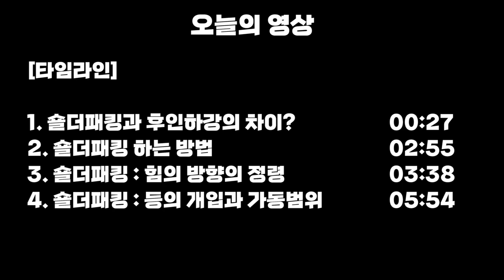벤치프레스에서 견갑의 움직임에 따른 "숄더 패킹"의 정의, 하는법 그리고 사용 기준점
여러분들은 어떤 운동에서 숄더패킹을 해야하고 어떤 운동에서는 하지 않아야하는 그 명확한 기준이 있으신가요?
이번 영상에서는 숄더 패킹의 정의 그리고 숄더 패킹 하는법, 그리고 숄더패킹의 사용 기준점에 대해서 알아보도록 하겠습니다.
벤치프레스는 상체의 운동중 가장 무거운 무게를 다룰 수 있는 운동입니다.
그래서 부상을 당하기가 그만큼 쉬운 운동이고,
어깨는 그중에서 가장 빈번히 부상이 일어나는 부위입니다.
그런 이유로 인해서 벤치프레스를 처음 배우면 숄더 패킹 또는
후인 하강이라는 단어를 가장 먼저 듣게되고 배우게 됩니다.
숄더 패킹은 엄밀히 말하면 후인 하강과는 다를 수도 있는 개념이지만,
벤치프레스에서는 같은 의미로 사용됩니다.
숄더 패킹은 말 그대로 어깨를 보호하는 기술이고,
후인 하강은 견갑골을 후인하강 시키라는 의미입니다.
벤치프레스에서 후인하강을 하게 되면 숄더가 패킹이됩니다???
그래서 두단어를 가지고 논쟁을 하는 것은 그렇게 큰 의미는 없다고 생각을 합니다.
그런데 오늘 이야기 해볼 주제는 숄더패킹이
도대체 벤치프레스에서 어떤 이점을 가져다 주는 것일까? 입니다.

[타임라인]
00:00 intro
00:27 숄더패킹과 후인하강의 차이?
02:55 숄더패킹 하는 방법
03:38 숄더패킹 : 힘의 방향의 정령
05:54 숄더패킹 : 등의 개입과 가동범위

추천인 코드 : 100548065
[SBD KOREA]
[각종 마사지 및 헬스 용품] 할인
[고릴라밤-에너지드링크] 할인